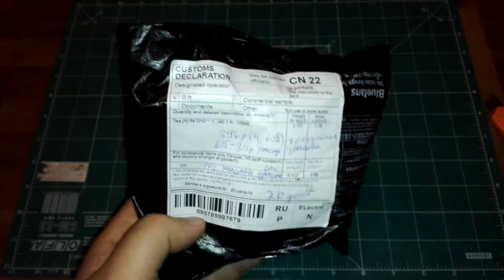Зеленый чай из Китая (Хуа Лун Чжу Жасминовая жемчужина дракона)